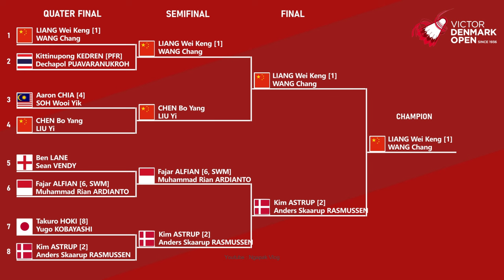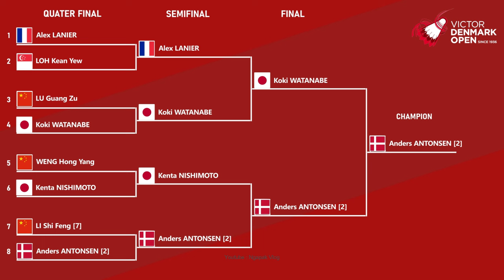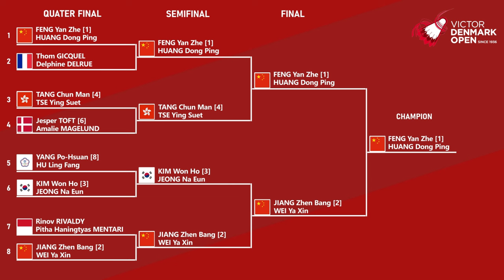HASIL LENGKAP FINAL DENMARK OPEN 2024. CHINA JUARA UMUM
HASIL LENGKAP FINAL DENMARK OPEN 2024 HARI INI PUKUL 17:00 WIB LIVE INEWS TV denmarkopen2024 denmarkopen2024 victordenmarkopen2024